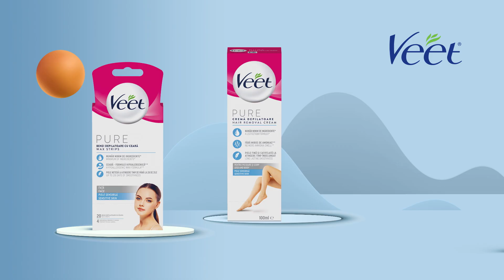Lepo mi je - Veet, jul 2023.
Posetite Lilly Drogerie ili našu Online prodavnicu i iskoristite 35% popusta na sve Veet proizvode. Akcija traje do 31. jula.
*U akciji ne učestvuju artikli koji su na sniženju ili rasprodaji, kao ni poklon setovi.

Lilly, lepo mi je!

Posetite naše profile na društvenim mrežama.